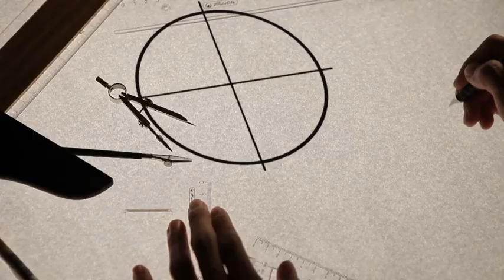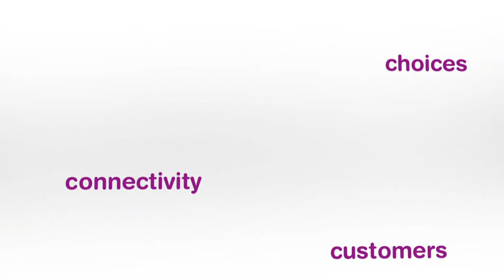CapitaLand | Bedok Mall 3D Animation